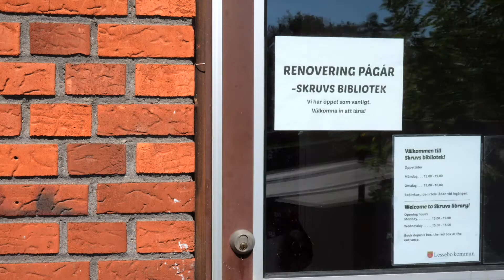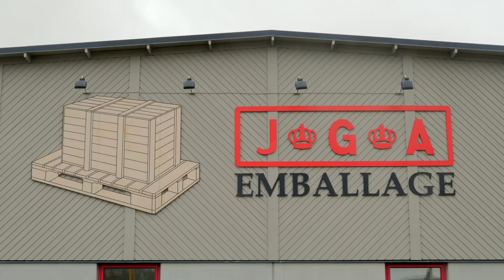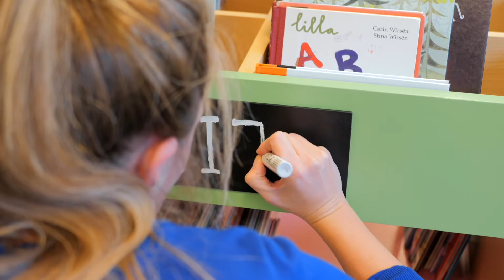Kreativa rum kort NY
En film om Kreativa rum.